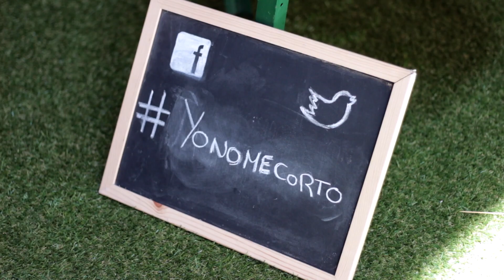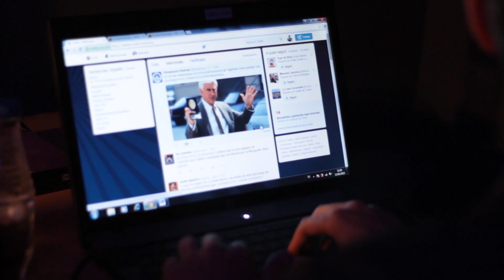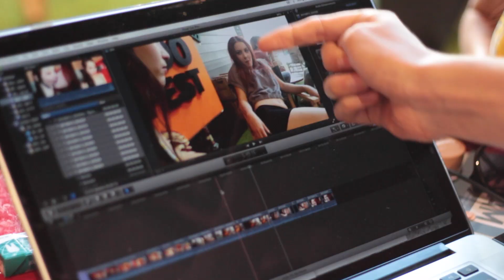Video reportaje Gala y Weekend XIII Edición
Disfruta con los mejores momentos de la III JamesonNotodofilmfest Weekend, más de 100 horas de actividades que llenaron la Cineteca de Matadero Madrid con proyecciones de largos, maratones de cortos, coloquios, un rodaje exprés, realización de tutorías exprés y pitchings, talleres, un concierto y una entrevista magistral a José Luis Cuerda.
Además, podrás disfrutar de un resumen con lo mejor de la ceremonia de entrega de premios de la XIII edición.